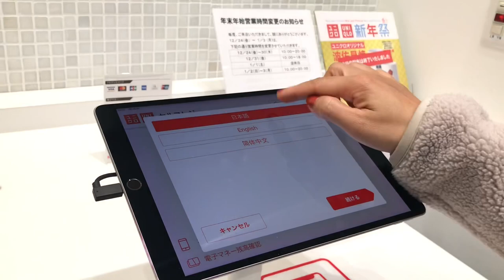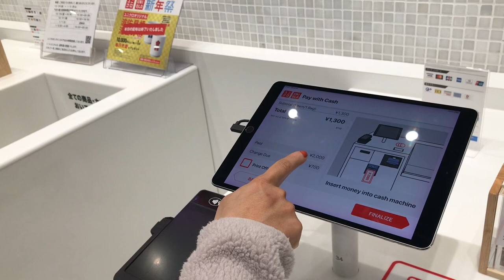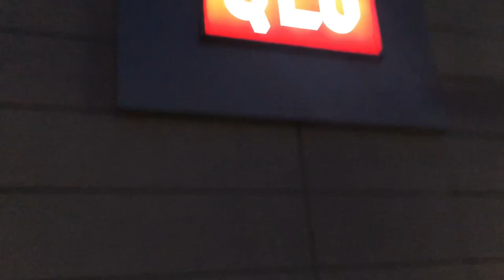RUCHI CHRONICLE | JAPAN CULTURE VLOG 3 | जापान में कपड़ों का फैशन | clothing fashion in Japan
EXPLORING JAPAN | JAPAN CULTURE VLOG 3 | जापान में कपड़ों का फैशन |  RUCHI CHRONICLE